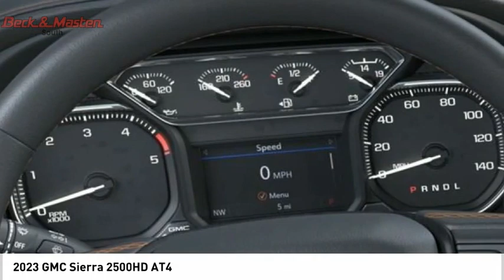2023 GMC Sierra 2500HD F189414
2023 GMC Sierra 2500HD AT4

This Summit White 2023 GMC Sierra 2500HD AT4 might be just the crew cab 4x4 for you.  It has a 8 Cylinder engine.  This one's a deal at $88,340.  For a good-looking vehicle from the inside out, this crew cab 4x4 features a ravishing summit white exterior along with a jet black with kalahari accents interior.  View this beauty and our entire inventory today! Call for more details.